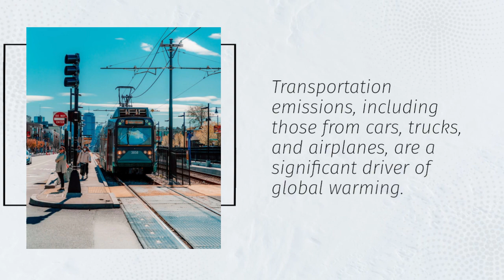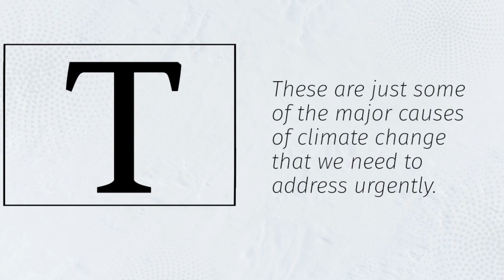10 CAUSES OF CLIMATE CHANGE